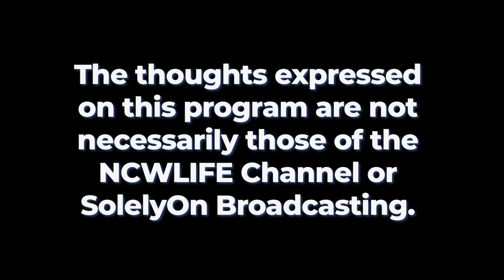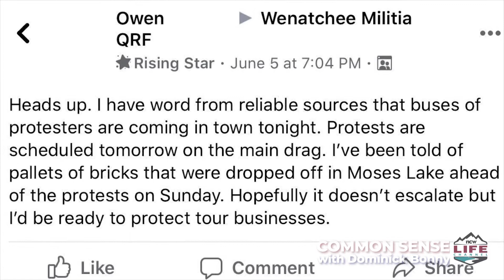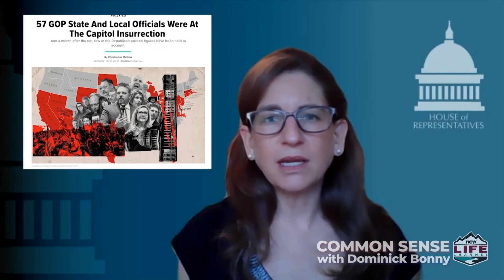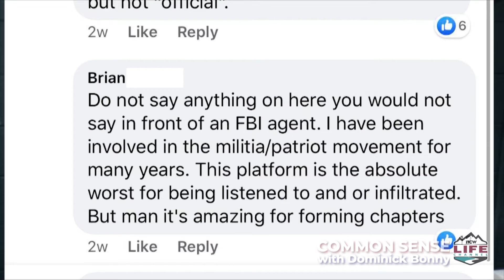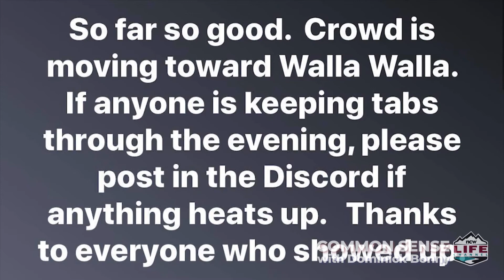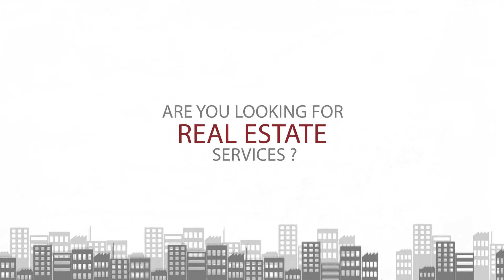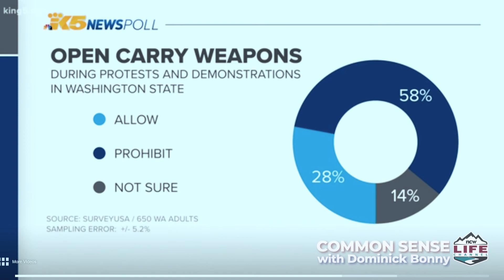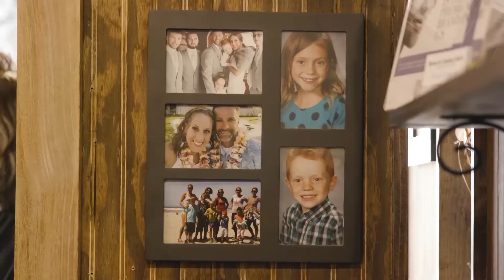Common Sense with Dominick Bonny - Militia Mania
Dominick Bonny is joined by Washington State Rep. Tana Senn of the 41st District to discuss House Bill 1283.